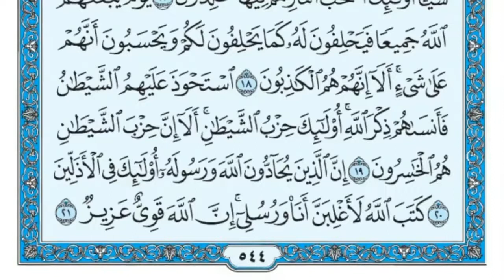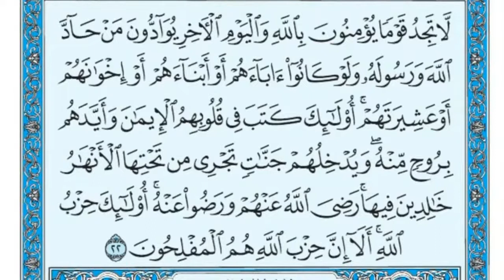58 سورة المجادلة | مع التفسير باللغة الكردية